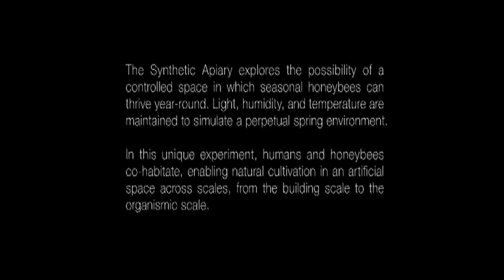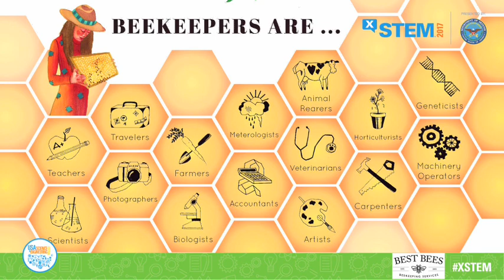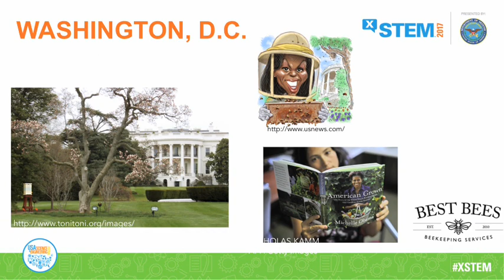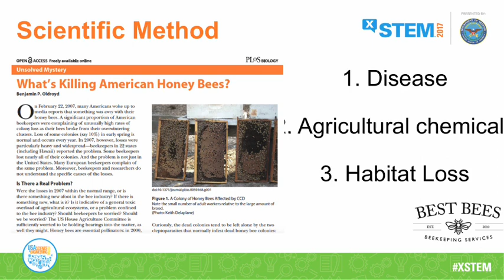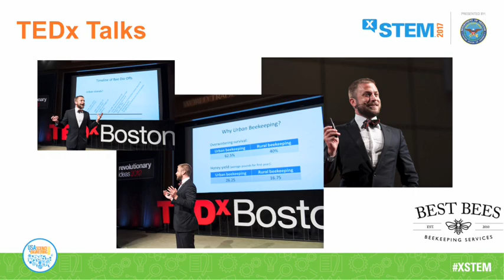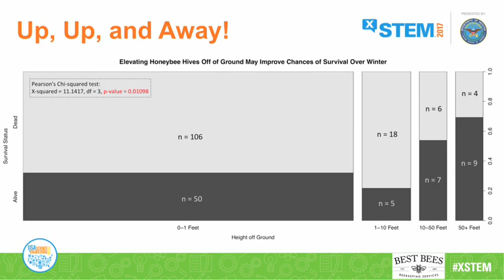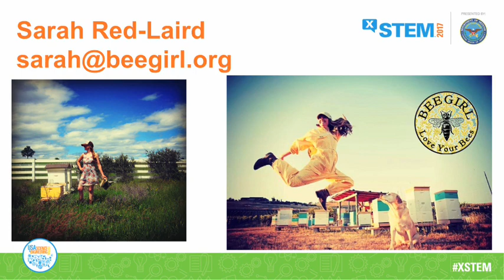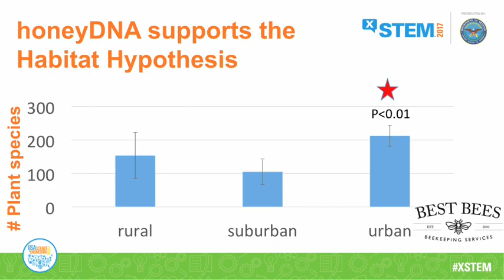Urban Beekeeping as a Tool for STEM Education by Noah Wilson-Rich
Dr. Noah Wilson-Rich is a biologist, professor, author, and urban beekeeper who studies bee immunology and overall bee health – and he’s on a mission to educate the public about these very important pollinators. His organization, The Best Bees Company, is helping to solve the diminishing populations of bees around the country.

The 2017 X-STEM Symposium, presented by the U.S. Department of Defense, took place on April 28, 2017, at the Washington, DC Convention Center. X-STEM is an annual event created by Science Spark and is geared towards students in grades 6-12.